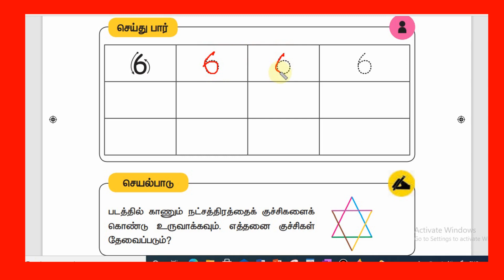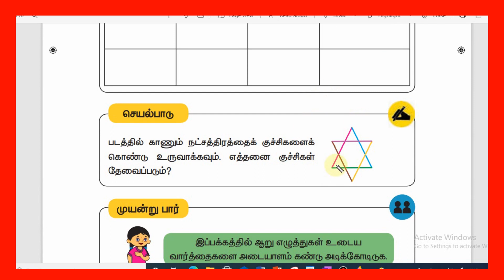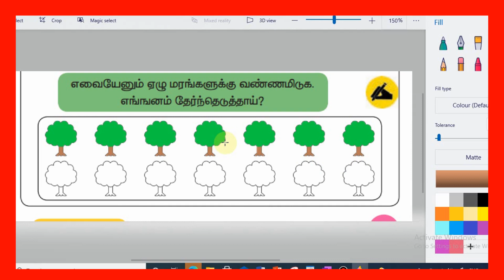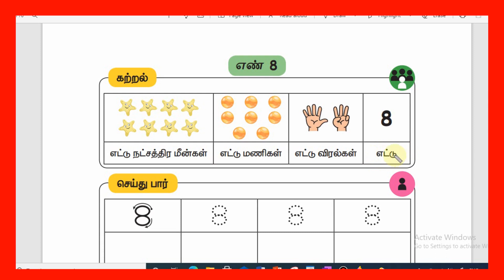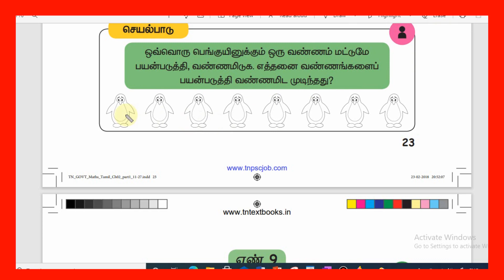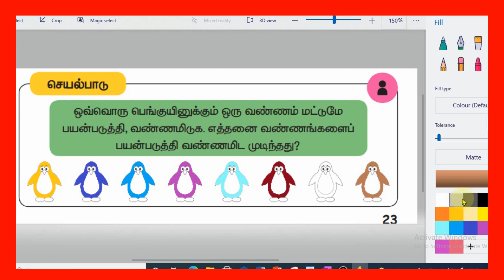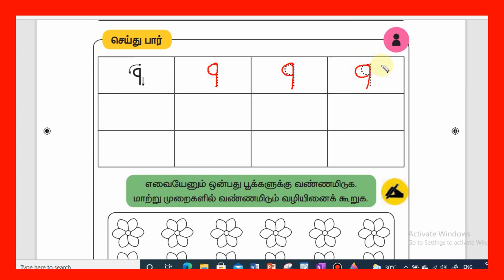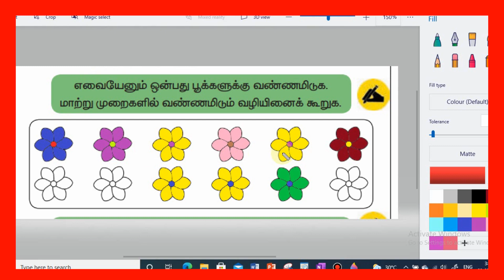கணக்கு /எண்கள் 6- 9online